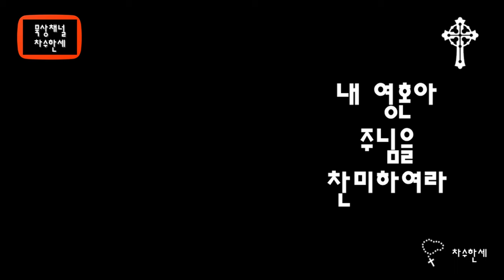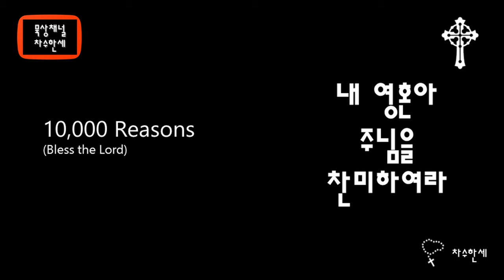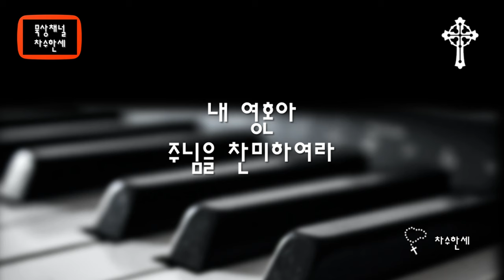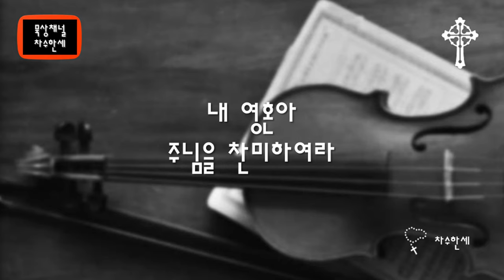일만가지 이유 10,000 Reasons (Matt Redman) 가스펠 Piano/Violin Cover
주님을 찬미하는 일만가지 이유
(내 영혼아 주님을 찬미하여라)
10,000 Reasons Bless The Lord

Mathew는 영국의 개신교 종교음악 리더이며 가수이자 작곡가이다.
그는 그래미상(Grammy Award)을 두 번이나 수상한 싱글인 이곡 "10,000 Reasons (Bless Lord)"으로 가장 잘 알려져 있다.

이곡은 다윗의 노래인 시편 103장을 배경으로 작곡한 것이다.

* 삽화는 17세기 네덜란드 미술 전성기의 화가인 Gerard van Honthorst (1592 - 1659)이 그린 "하프를 켜는 다윗왕(David Playing the Harp), 1622"이다.

다윗왕은 하프를 켜며 주님에 대한 찬미의 노래를 많이 불렀는데 그 음악을 듣는 사람들의 마음이 평화롭고 근심을 잊게하는 특별한 은총을 받은 것으로 전해져  내려온다.

가사

해가 뜨는 새 아침 밝았네
이제 다시 주님 찬미
무슨 일이나 어떤 일이 내게 놓여도
저녁이 올 땐 나는 노래해
노하기를 더디하시는 주
그의 크신 사랑 넘치네
주의 선하심 내가 노래하리
수많은 이유로 나 노래해
곧 그 날에 나의 힘 다하고
나의 삶의 여정 마칠 때
끝없는 찬양 나 드리리라
수많은 세월 지나 영원히
찬미해 내 영혼 내 영혼아
거룩하신 이름
이전에 없었던 노래로
나 주님을 경배해

Lyrics

1. The sun comes up

2. You're rich in love

3. And on that day
    Forevermore